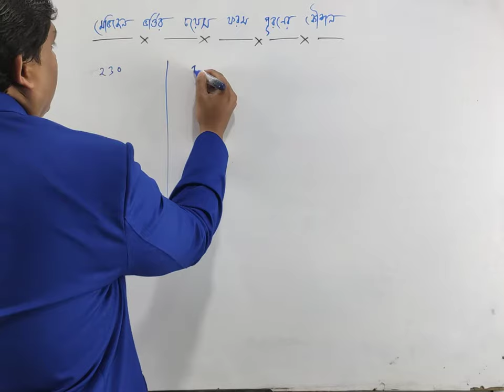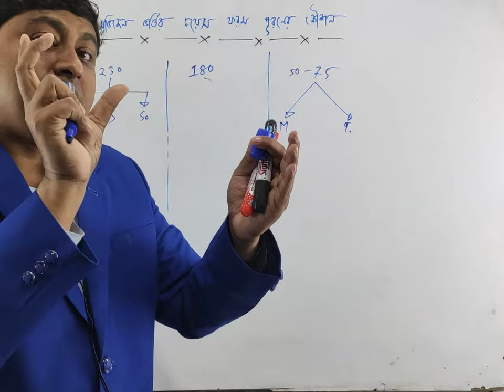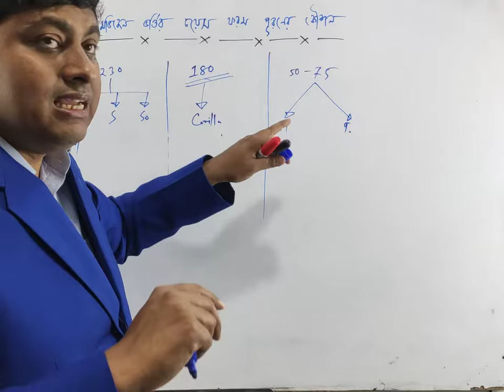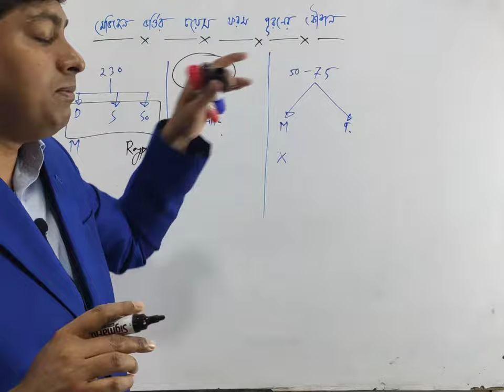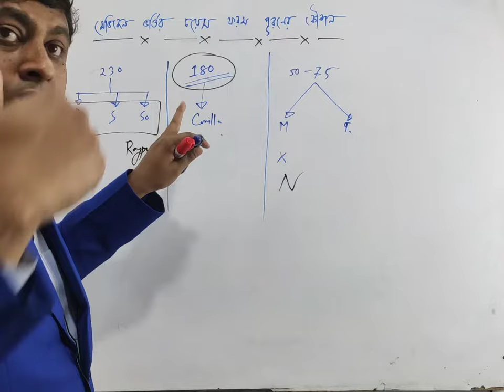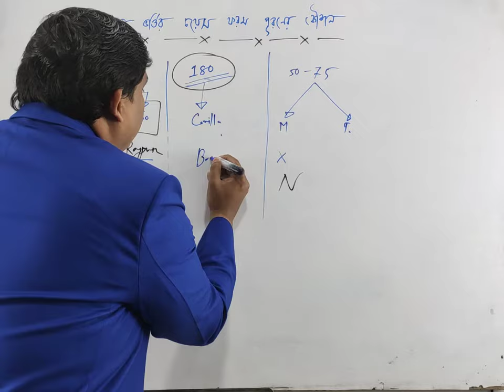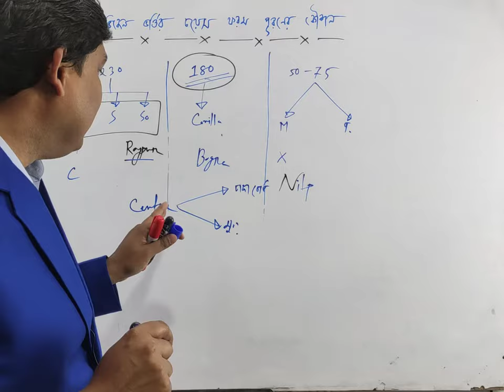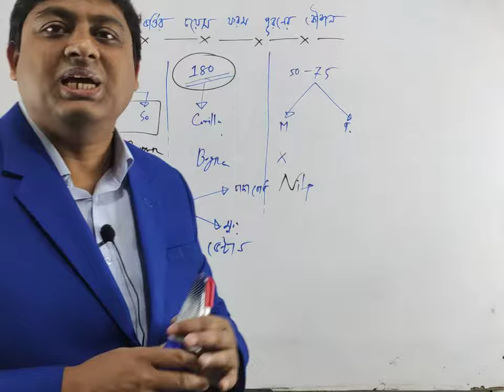মেডিকেল ভর্তির চয়েস ফরম | অযাথা মাইগ্রেশন থেকে বাঁচার উপায় | Admission Form Choice | Dr. Nabil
মেডিকেল ভর্তির চয়েস ফরম পূরণের কৌশল | অযাথা মাইগ্রেশন থেকে বাঁচার উপায় | Medical & Dental Admission

Instructor : Dr. Nabil

► Helpline:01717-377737 /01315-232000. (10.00 A.M --7.00 PM)

✔মেডিকেলে ভর্তির চয়েস ফরম পূরণঃ

কলেজের লিস্ট থেকে পছন্দের কলেজকে হাইলাইট করে Add বাটন ক্লিক করলে সেটা ডান দিকে চলে যাবে। এভাবে এক এক করে নিজের পছন্দের ক্রমানুসারে কলেজগুলোকে ডানদিকে দিতে হবে। ডান পাশে যে লিস্ট দেখা যাবে তা হবে পছন্দক্রম। কলেজ পছন্দের তালিকায় কমসংখ্যক কলেজের নাম থাকলে মেধা তালিকায় থাকা সত্ত্বেও অপেক্ষমান কলেজের তালিকা নাম চলে যাওয়া এবং আসুন না পাওয়ার সম্ভাবনা বেশি থাকে। এখানে কোন ভাবেই ভুল করা যাবেনা।

✔আগে থেকে তৈরি করে রাখার ছবি ও স্বাক্ষর কম্পিউটার থেকে অথবা ফ্রেন্ডের থেকে ব্রাউজ করে সিলেক্ট করে নিতে হবে।

 ✔Validation code যে ভাবে দেওয়া আছে সে ভাবে টাইপ করতে হবে।

পৃষ্ঠার শেষে declaration বাটনে ক্লিক করে submit ক্লিক করতে হবে।

✔ছবি আপলোড হতে কিছুক্ষণ সময় লাগবে যদি ছবির সাইজ ঠিক না থাকে তবে তা ঠিক করার অপশন সেখানে পাওয়া যাবে।

✔এই পৃষ্ঠায় একটি Users Id নম্বর দেখা যাবে। এই নম্বর যত্নসহকারে সংরক্ষণ করতে হবে, কারণ এটা দিয়ে টেলিটক prepaid মোবাইল থেকে দরখাস্তের ফিস জমা দিতে হবে। আবেদনকারীর ছবিও স্বাক্ষরসহ সকল তথ্য দেখা যাবে। পৃষ্ঠাটি অবশ্যই প্রিন্ট করে রাখা উচিত। কেননা এই ছবিও স্বাক্ষর এই তিনি সর্বত্র পরিচিত হবেন ।এই পৃষ্ঠায় যদি কোন ভুল তথ্য দেখা যায় অথবা রবিবার স্বাক্ষর ভুল হয় তবে সঠিক ছবি/স্বাক্ষর বা তথ্য যোগ করে নতুনভাবে ফরম পূরণ করতে হবে। একবার টাকা জমা দিলে এরপর ছবি বা স্বাক্ষর পরিবর্তনের কোনো সুযোগ নেই। কারিগরি যেকোনো সহায়তার জন্য টেলিটক নম্বর হতে ১২১ বা অন্য কোনো অপারেটর থেকে ০১৫০০১২১১২১ নম্বরে রাতদিন 24 ঘন্টা কল করা যাবে।

 ✔Prepaid টেলিটকের মাধ্যমে ফি জমা দিলে Users Id ‍ও Password দিয়ে [তারিখ] প্রবেশপত্র ডাউনলোড করা যাবে।

✔শুধু ফিসের টাকা Prepaid টেলিটকের মাধ্যমে জমা দিতে হবে। প্রয়োজনীয় এসএমএস ফরম পূরণের সময় প্রদানকৃত মোবাইল নম্বরে দেওয়া হবে।

motivation bangla
motivational video
dr. nabil bcs
dr. nabil sir
dr. nabil channel
motivational speech
motivational speech bangla
motivation bangla
motivational video
dr. nabil,dr. nabil bcs
dr. nabil english
dr nabil sir class
dr nabil bcs
bcs and bank
inspiration bcs
sushhanta paul
study tips
motivation video bangla
study motivation
study tips bangla
Study tips in bangla
study motivational video
study tips
exam tips in bangla
smart study tips

*** ANTI-PIRACY WARNING ***
This content's Copyright is reserved for Dr. Nabil. Legal action will be taken against those who violate the copyright of the following material presented!